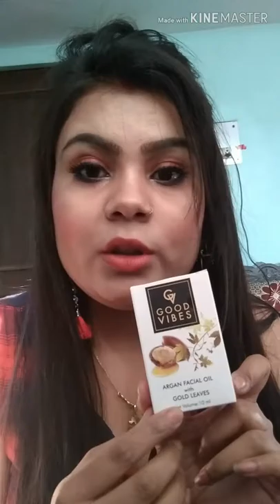Good vibes argen facial oil with gold leaves honest review खासतौर से रूखे और बेजान चेहरे के लिए2019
Hey guys
      I hope u all well this video is a product review video in this video I will show u good vibes argen facial oil n it work or not pls watch  n this video is non sponsored ths product is purchased by me.. so pls watch till end ...
Thanks ...